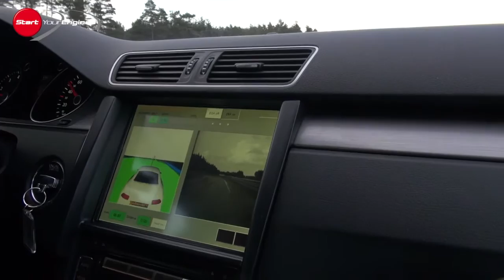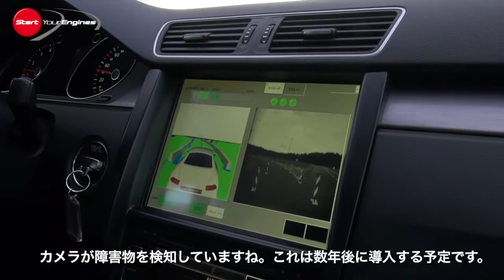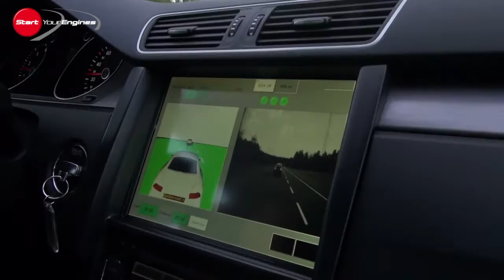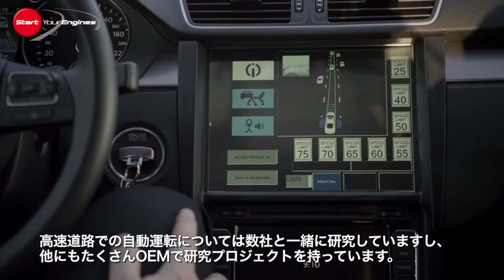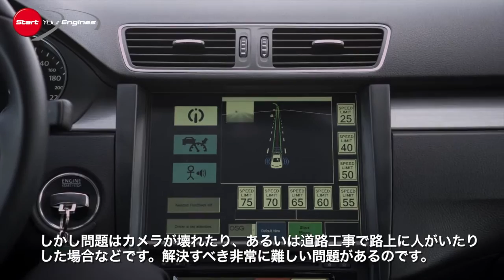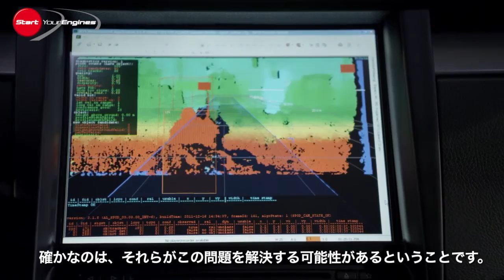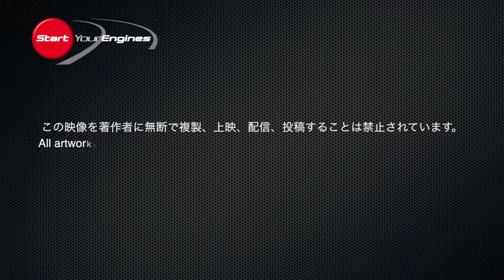自動操縦はいまどうなっているのか？／コンチテック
CONTINENTAL Conti TEC 2013